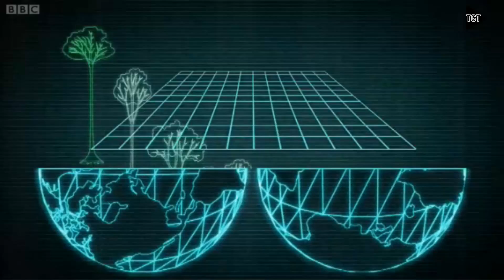GCSE Geography Revision - Greenhouse effect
Generating energy from fossil fuels produces a build-up of gases which are thought to be a cause of global warming. Watch the video to find out more.